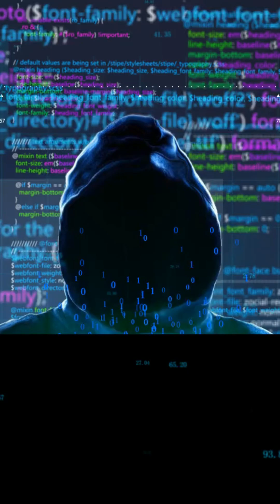Chaos in US Cybersecurity A Crisis!